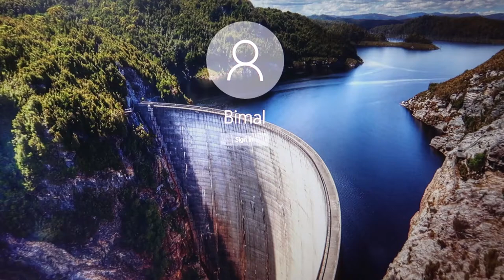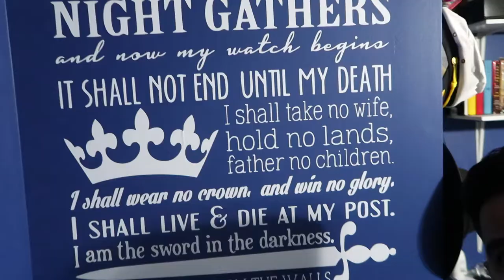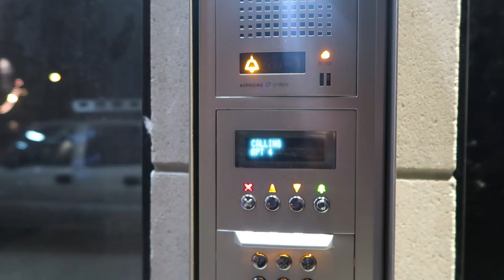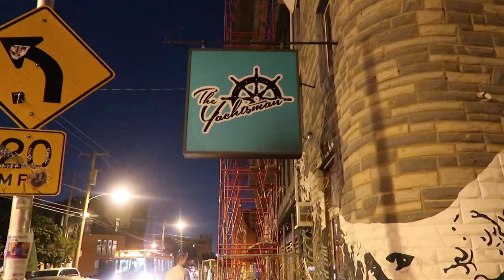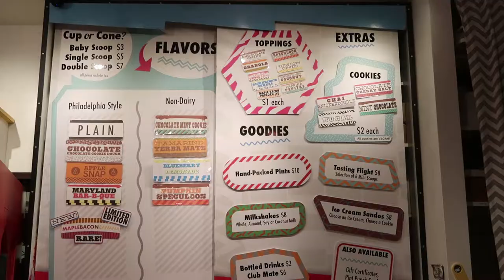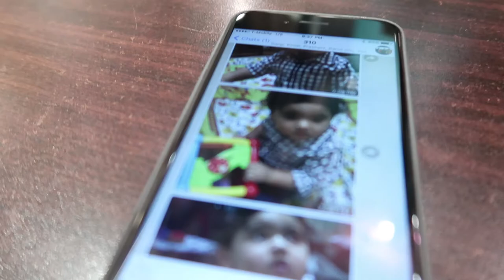BOUGHT A HOUSE IN FISHTOWN!! | VLOG18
► SOCIAL MEDIA!